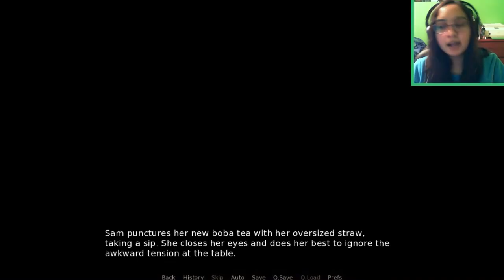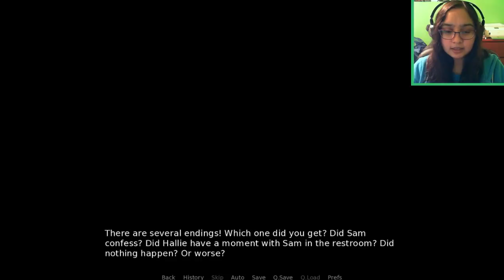DEALING WITH LIFE - Let's Play: Before They Leave [Visual Novel]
Sailor Jupiter or Sailor Uranus?

I found this game while browsing ich,io and thought the concept was interesting. Knowing that this was actually a prequel to a comic is pretty cool. I like how this game explores certain topics. I appreciate Ellis for making this and not going off the stereotypes with an important subject such as this.

Let me know what you guys think of this game and also I love Katey haha she's really cute.

Thank you to my Patreons, including: Wilco, Shaun, Cameron, melodi521521 and Jake Fish

Samantha Fiddler has been struggling for the better part of the last two years of highschool. She's barely scraping by, and nothing makes sense. She wants to go home and sleep. She feels guilty about everything... but for the time being she just needs to hold it together while hanging outside with her best friends.